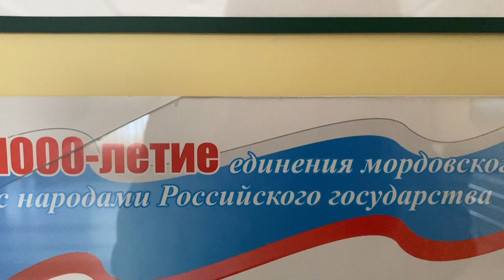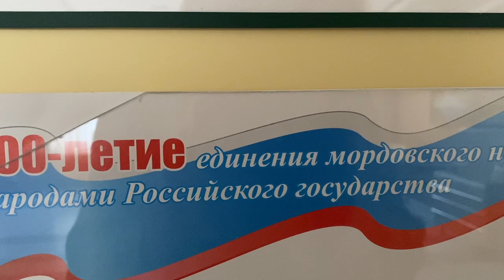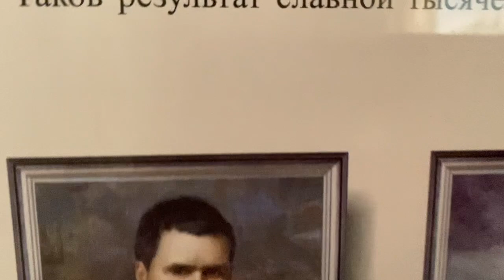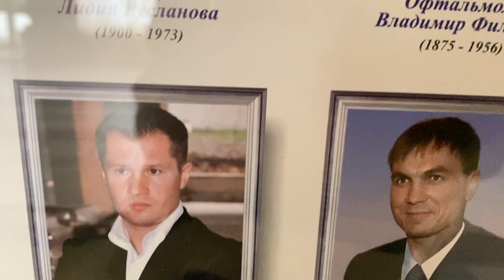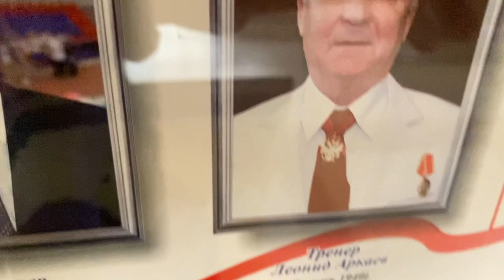МокшаСанаторий в Мордовских сосновых лесах на высоком берегу реки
В глухих сосновых лесах Мордовии под горой протекает широкая и полноводная река Мокша. А на высоком берегу построен санаторийМокша в том 1989г., когда геологи обнаружили минеральную воду на глубине и вывели ее наружу. Теперь воду Мокшанку разливают в бювете. В лечебном корпусе много водных процедур, начиная с бассейна и кончая ваннами, бюветом, банями и купелью под горой рядом с источником. Мордовская кухня напоминает венгерскую и финскую - ( общая языковая группа - произошли от одного корня - (от гуннов) и разошлись по Европе) 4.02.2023г